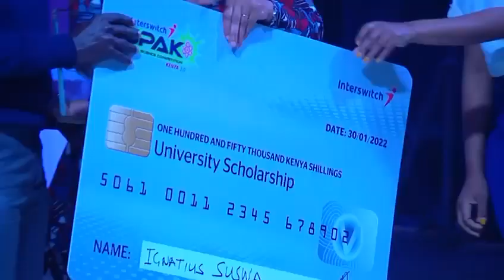Emmanuel Mwaura from Kagumo High School Advances To The Interswitch Spak Kenya Finals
We’re absolutely proud of you! Let’s congratulate him in the comments, it’s not easy👏🏽 👏🏽✨